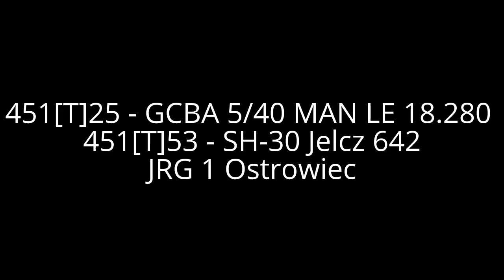Alarmowo 451[T]25,53 z JRG 1 Ostrowiec i 459[T]01 z OSP Bodzechów